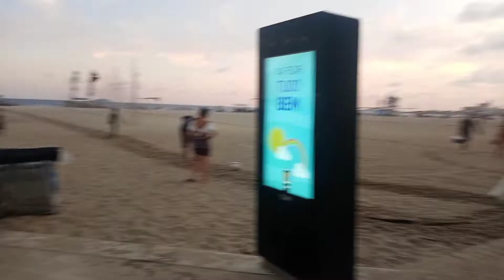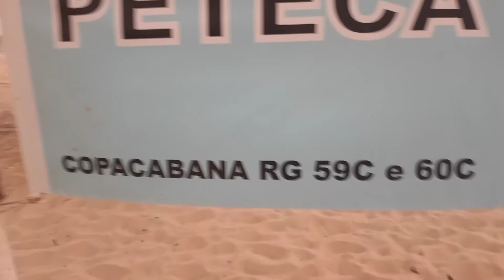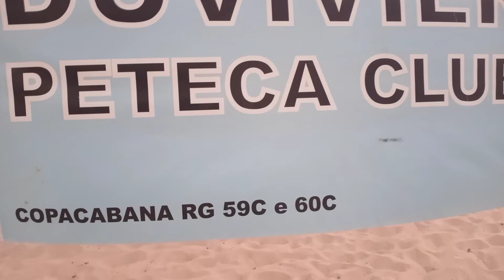Brief walk on Copacabana Beach Rio De Janeiro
This video is a brief walk on Copacabana Beach and encourage others to travel and learn about other cultures.